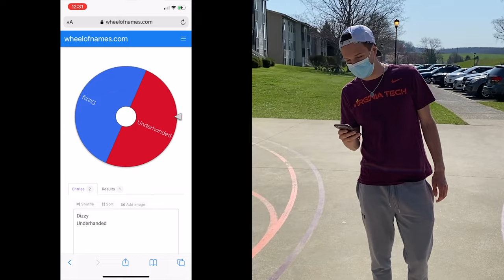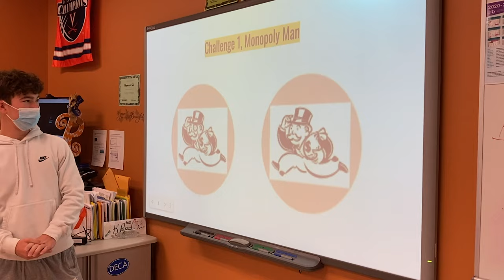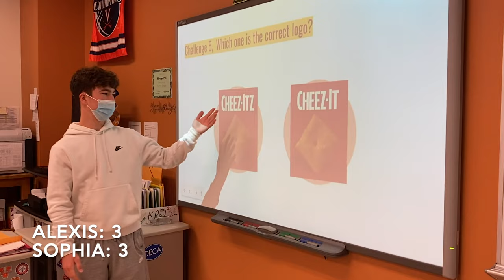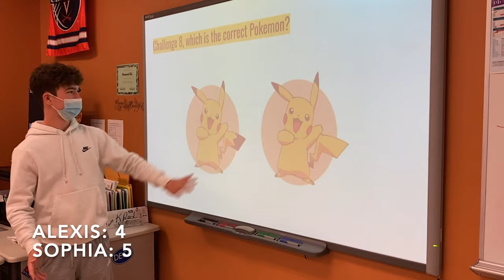Campus Tour | Season 2 | Episode 3: Blacksburg High School